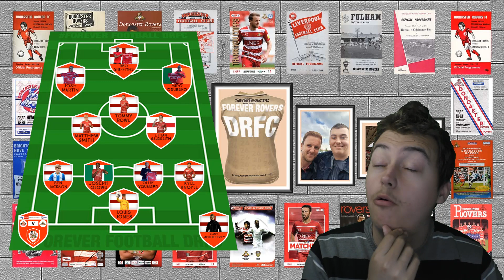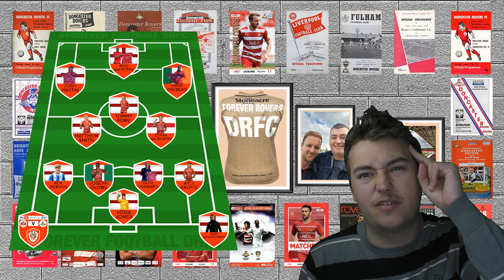"Everything Points To A Cricket Score!" Sunderland vs Doncaster Rovers (League One 2021/22 Preview)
In this Match Preview, I'll be previewing the next match of the 2021/22 League One season, as Doncaster Rovers travel to caretaker manager Mike Dodds' Sunderland!

Rovers Till I Die 🔴⚪ Enjoy the video!